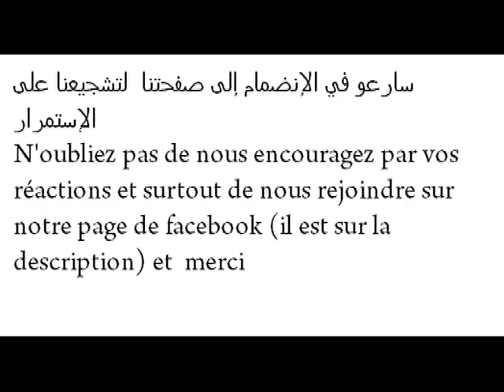meilleurs moments des marocain 25/08 Bye Studio Giba05